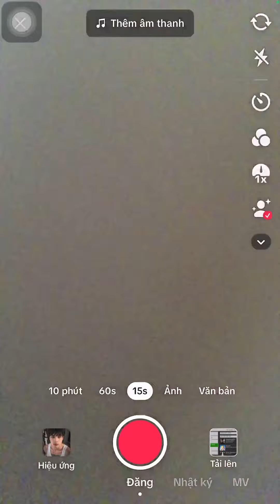ngày 19 tháng 5, 2024